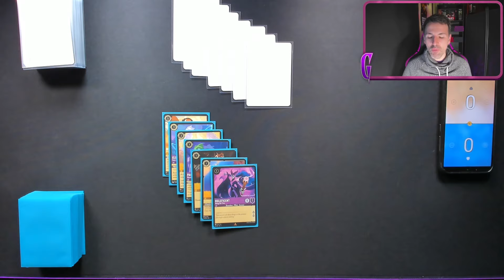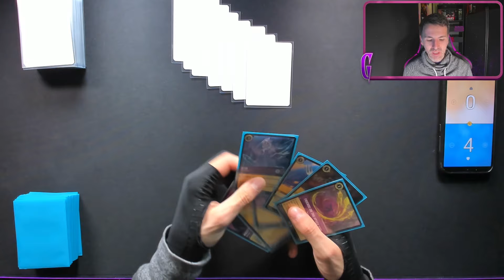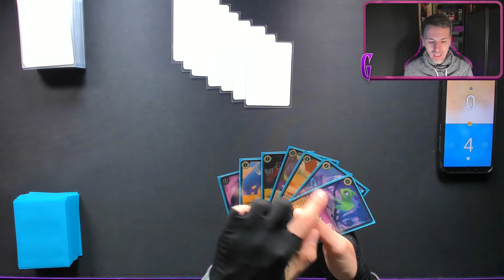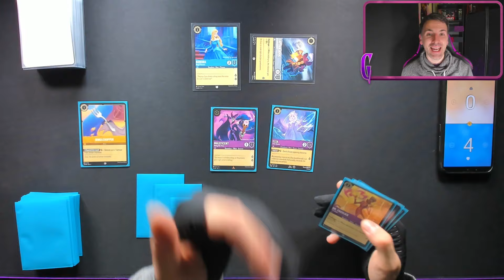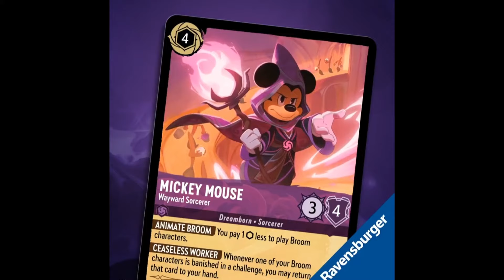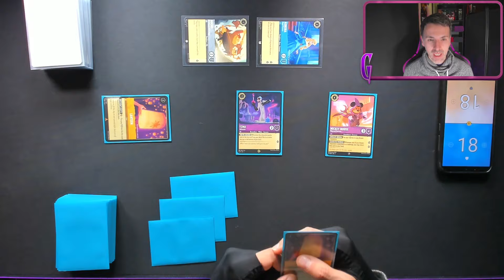DISNEY LORCANA desde cero | 1. ¿COMO SE JUEGA?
🐭🃏DISNEY LORCANA irrumpe MUY FUERTE en los JUEGOS de CARTAS.
Te explico desde cero como aprender a DOMINAR este juego que NO TE PUEDES PERDER!!🤩.

Hazte MIEMBRO del canal para APOYAR el contenido y conseguir estos EMOJIS EXCLUSIVOS:
MARCAS DE TIEMPO:
0:00 ¿Qué es LORCANA?
0:58 como se JUEGA
1:40 TIPOS de CARTAS
3:20 TINTA ¿Cómo se pagan las cartas?
4:52 COMBATE
7:25 Un TURNO COMPLETO